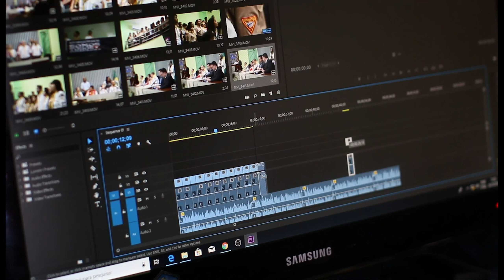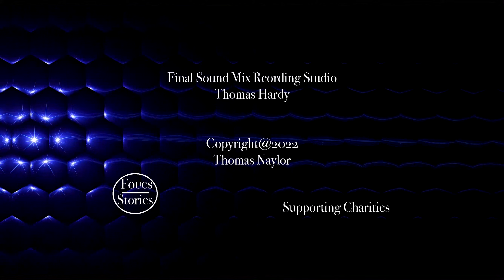motorbike racing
Tom Fisk
ArtHouse Studio
Ruslan Khmelevsky
cottonbro studio
Richard Thrift
Produtora Midtrack
Adrian H
Produtora Midtrack